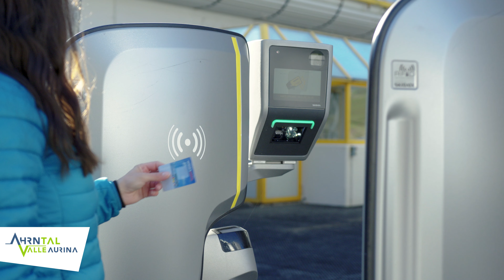Kampagne Sicher durch den Winter - Kontaktlos bezahlen